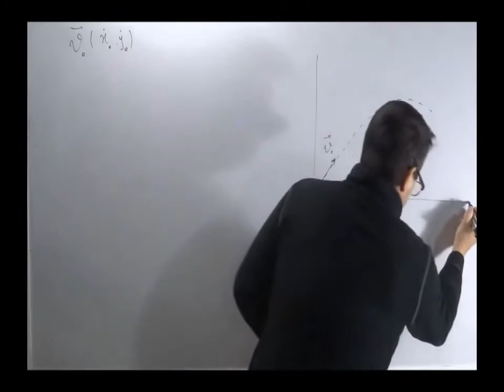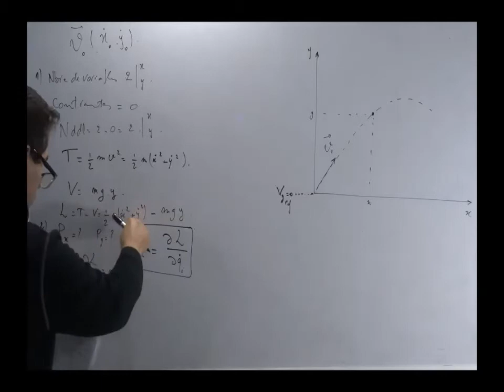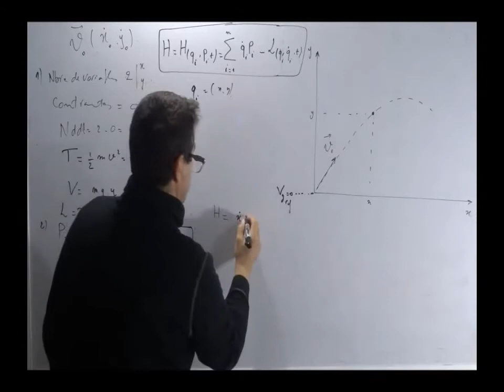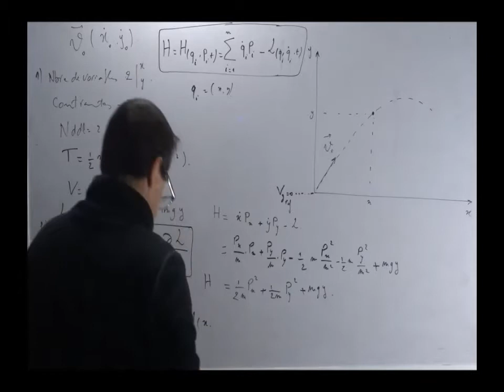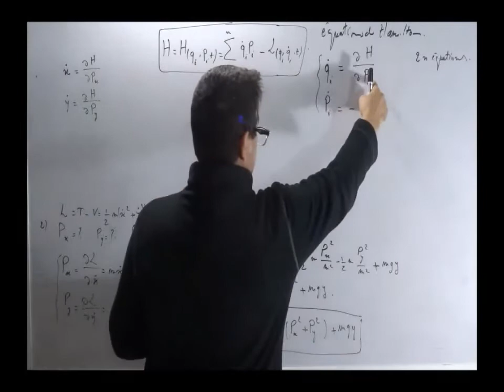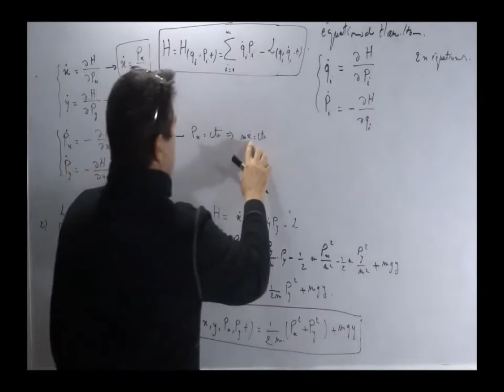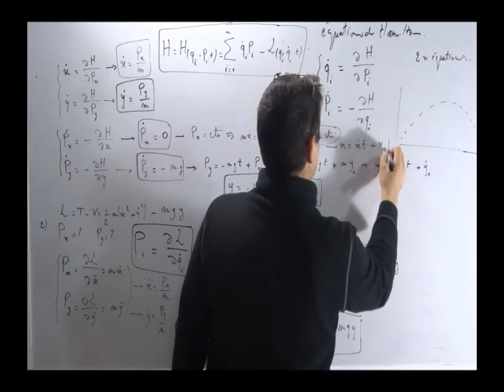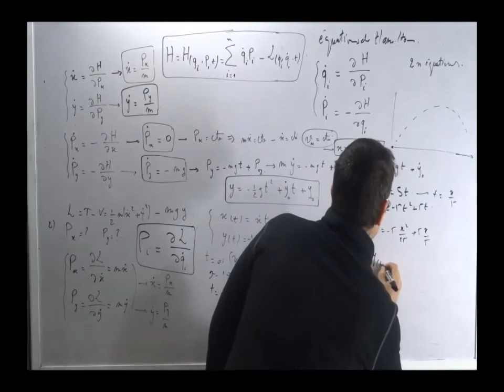Mécanique Analytique Formalisme de Hamilton exo 3 1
Problème du projectile traité au moyen du formalisme de Hamilton.